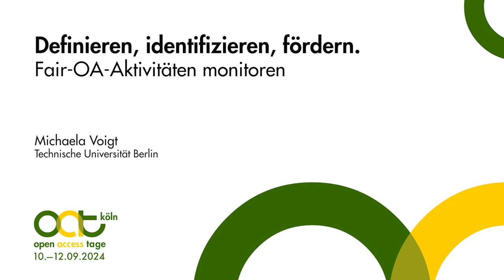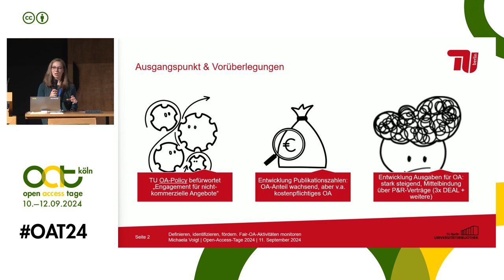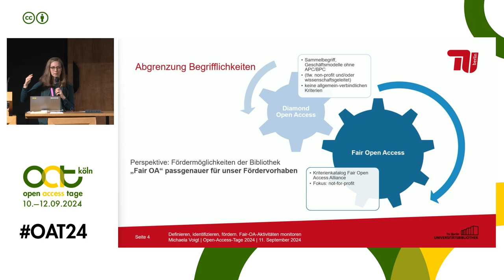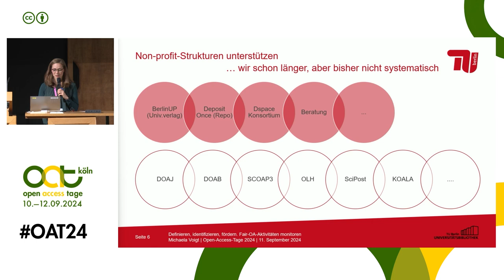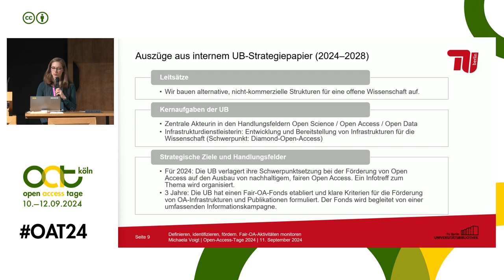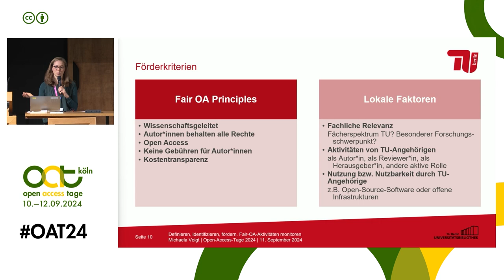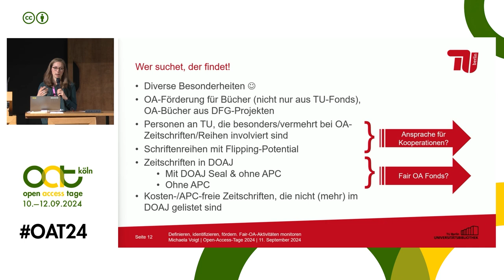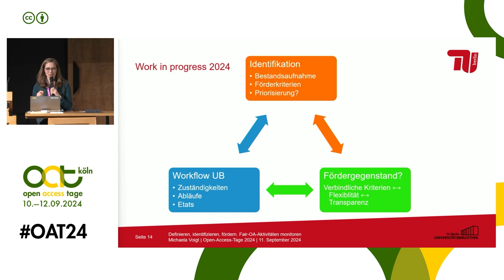Definieren, identifizieren, fördern. FAIR-OA-Aktivitäten monitoren | Open-Access-Tage 2024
▶️ Session 5: Diamond und Fair
▶️ Vortrag Michaela Voigt: "Definieren, identifizieren, fördern. FAIR-OA-Aktivitäten monitoren."

Wie verlieren wir das strategische Ziel einer fairen, wissenschaftsgetragenen Open-Access-Transformation in Zeiten der Verstetigung von Publish-and-Read-Verträgen, bei denen die Transformationsabsicht häufig blass bleibt, nicht aus dem Blick? Mit der Etablierung eines festen Fair-OA-Fonds schlägt die TU Berlin einen neuen Weg ein. Inhaltlich orientiert sie sich  an der Definition der Fair Open Access Alliance (wissenschaftsgeleitet, Rechtevorbehalt der Autor:innen, Open-Access-Publikation ohne Gebühren für Autor:innen, Kostentransparenz) und stellt Initiativen und Projekte in den Fokus, die nicht profitorientiert handeln.

Michaela Voigt stellt in ihrem Vortrag auf den Open-Access-Tagen Ergebnisse der Analyse von Publikationsinitiativen vor, bei denen TU-Angehörige eine gestaltende Rolle einnehmen, reflektiert die Auswirkungen auf das Förderhandeln im Rahmen des Fonds und liefert Impulse für die Etablierung von Förderkriterien für die Finanzierung von fairem Open Access.